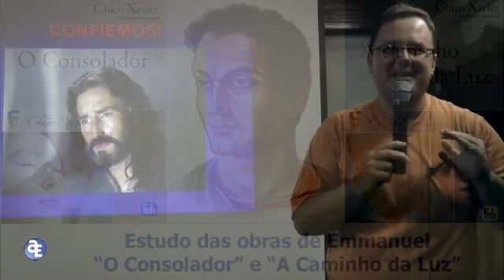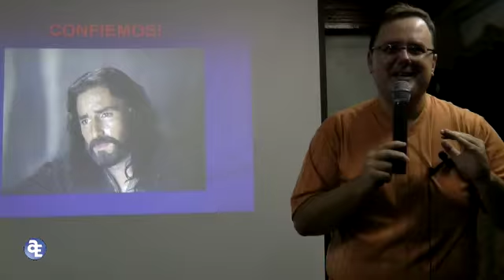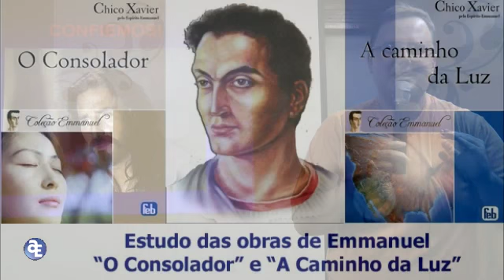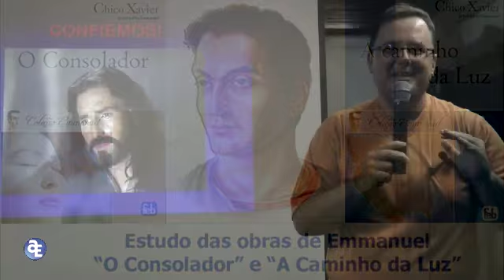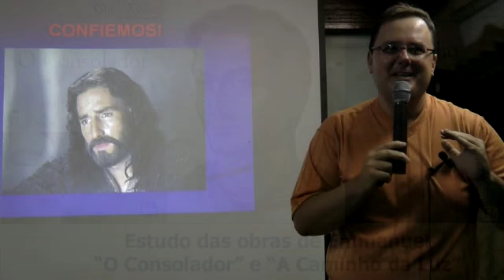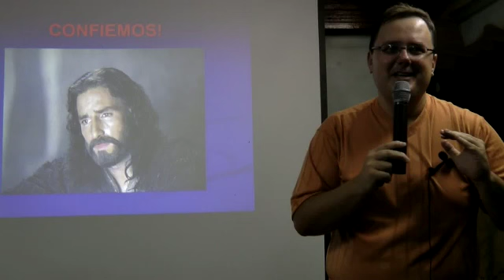11ª Aula de Estudos das Obras de Emmanuel com André Luiz Sobreiro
11ª Aula de Estudos das Obras de Emmanuel com André Luiz Sobreiro